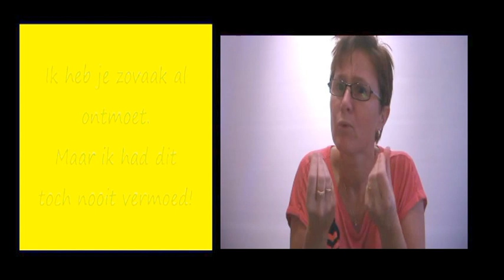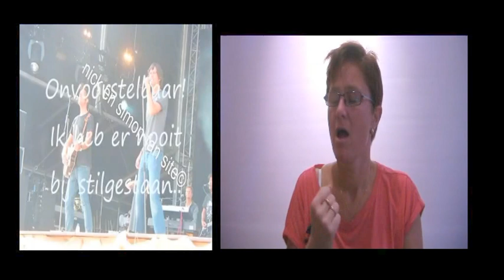Nick&Simon, onvoorstelbaar in gebaren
Ik vertaal in gebaren